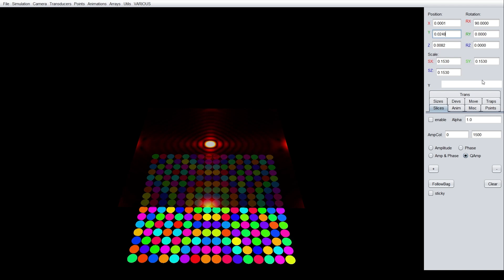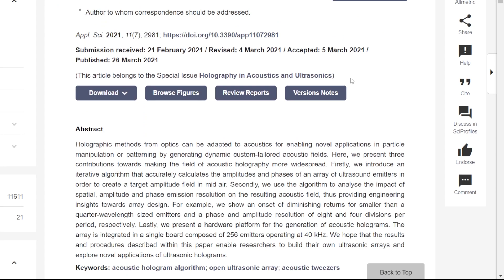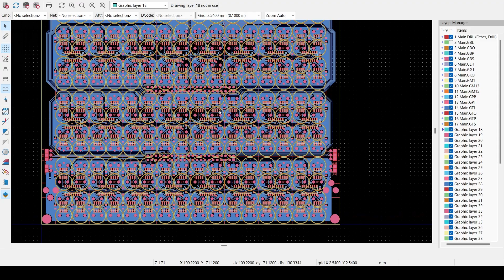Ultrasonic Phased Array for Mid-Air Haptic Feedback - Capstone Presentation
This is a video demonstration of the capstone project titled "Ultrasonic Phased-Array for Mid-Air Haptics"
James Weber
James Fink
Ben Bloomgren
Blake Anderson